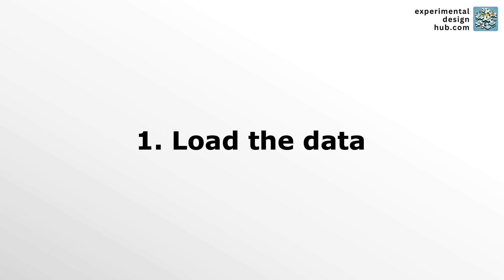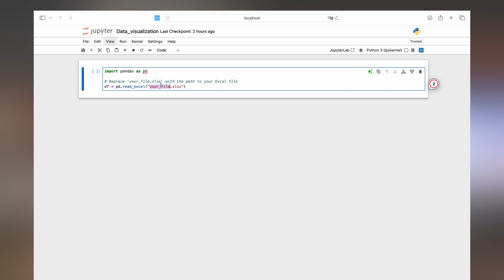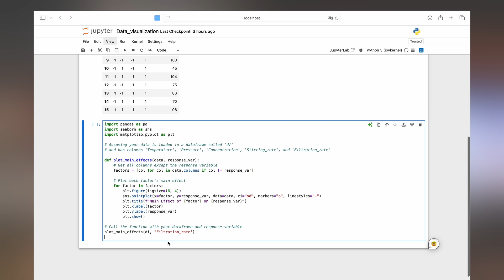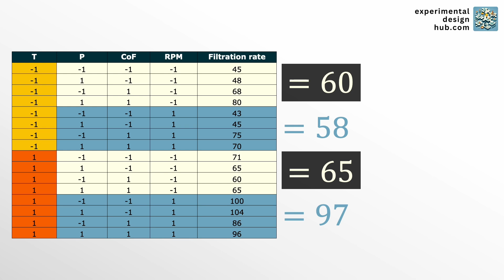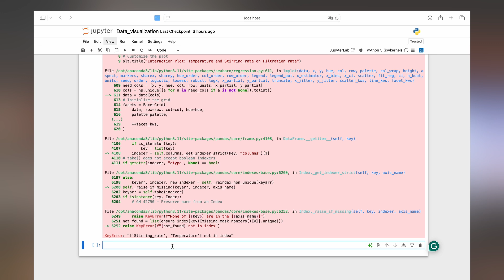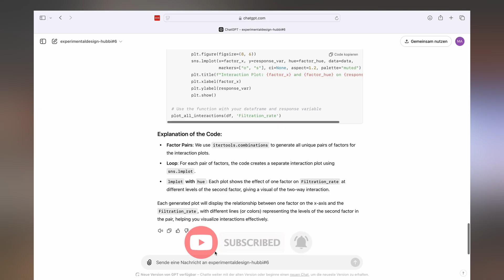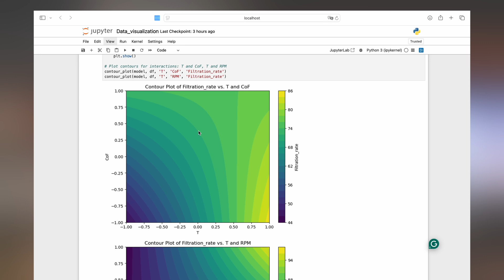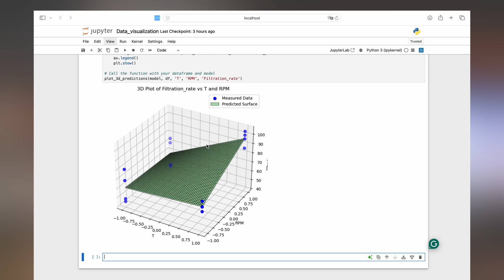Python Tutorial: How to Visualize Experimental Results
In this video, I’ll show you how to visualize experimental data 📊 using main effects, interaction, contour, and 3D plots in Python. No programming expertise is needed—I’ll handle the coding with help from my AI assistant and you can do the same!

WATCH THIS VIDEO TO LEARN:
- Visualize data with main effects, interaction, contour, and 3D plots in Python.
- Understand individual and interactive effects of factors on results.
- Use seaborn for straightforward, effective visualizations.
- Identify optimal conditions with contour and 3D plots.
- Build 3D plots to compare predicted and measured data, providing simple model control.
- Follow simple, AI-assisted coding steps to apply these techniques.